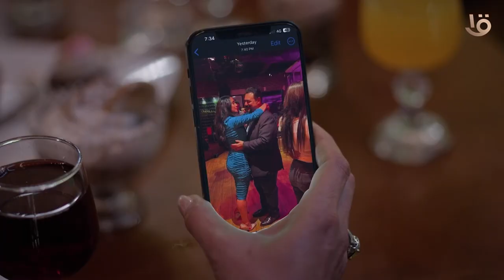استغليت غيابي وروحت ترقص مع دينا!!بثينة رمت أخر ورقة في خطتها علشان تقفل على أمجد باب الرجوع😲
استغليت غيابي وروحت ترقص مع دينا!!
بثينة رمت أخر ورقة في خطتها علشان تقفل على أمجد باب الرجوع😲
مسلسل علاقة مشروعة يومياً في تمام الساعة الـ 10:30 مساءً على قناة مصر الأولى علاقةمشروعة شهرالفرحة ￼ ￼